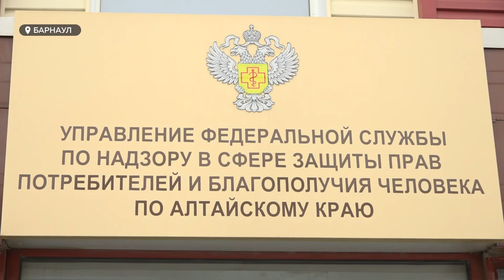Что делать если абонемент есть, а фитнес-центр закрылся?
Купила годовой абонемент и осталась ни с чем. К нам в редакцию обратилась жительница Барнаула, которая столкнулась с неприятной ситуацией: центр, в котором она должна была заниматься пилатесом, вдруг закрылся. В итоге потрачена крупная сумма, и женщина уже не надеется, что деньги вернут. Куда обращаться в такой ситуации, расскажем в следующем сюжете